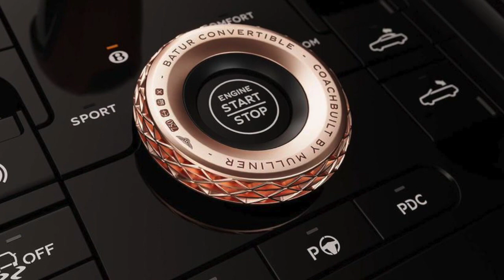Bentley Batur GT convertible will comfortably exceed £2 million; just 16 to be built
Bentley has taken the roof off its ultra-exclusive Batur GT to create its most expensive car yet – and one of the most powerful combustion convertibles to come out of Britain.

The new drop-top is the third bespoke model line from Bentley's Mulliner coachbuilding division, following the coupé on which it is based and the closely related Bacalar barchetta – although unlike the latter, this new model does feature a retractable roof.

Just 16 examples will be built, each featuring extreme levels of personalisation and costing its owner comfortably more than £2 million.